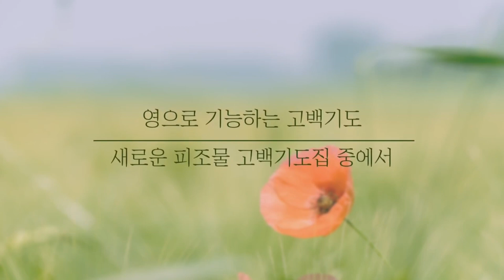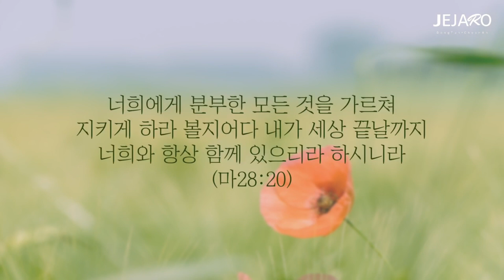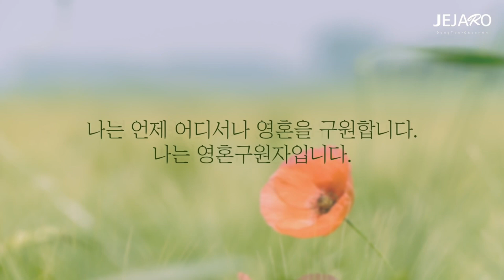23/10/13 사탄을 쫓아내십시오 [말씀의실재]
예수님께서 제자들을 파송하실 때 권세와 능력을 주셔서 병든 자들을 치유할 뿐만 아니라 귀신들을 쫓아내라고 말씀하셨습니다.

누가복음 10장 19절은 이렇게 말씀하십니다.
보아라 내가 너희에게 뱀과 전갈을 밟고 원수의 모든 세력을 누를 권세를 주었으니 아무것도 너희를 해하지 못할 것이다.

귀신들의 어떤 활동과 어떤 일들이 있을지라도 그것으로 인해 불안해하거나 두려워하지 마십시오.

그리스도 안에서 여러분은 사탄보다 더 큰 자입니다.
너희 안에 계신 이가 세상에 있는 자보다 더 크다고 말씀하신 대로 그들은 오히려 우리를 두려워하고 있습니다.

그리스도 안에서 내게 주어진 권세를 인식하십시오.
그리고 담대히 하나님의 말씀을 사용하고 여러분에게 주어진 권세를 사용하여 귀신들을 대적하며 그의 일들을 무너뜨리십시오.

예수님의 이름을 사용할 수 있는 특권을 우리에게 주신 것은 우리가 예수 그리스도와 같은 삶을 살아갈 수 있다는 것을 의미합니다.

그분이 사탄과 그의 귀신들을 어떻게 다루셨는지를 인식하고, 우리도 동일하게 똑같은 삶을 살아갈 수 있다는 것을 기억하십시오.
우리로 이 땅에서 권세 있고 능력 있게 살아가게 하신 하나님 아버지께 감사드립니다. 아멘.

동탄 제자로 교회: 경기도 화성시 동탄문화센터로 61 아시아프라자 409호
 - 주일 1부 예배: 오전 9시
 - 주일 2부 예배: 오전 11시

천안 제자로 교회: 충남 천안시 서북구 월봉로 38 수암빌딩 302호
 - 주일 1부 예배: 오전 11시(실시간 영상예배)
 - 주일 2부 예배: 오후 2시 30분